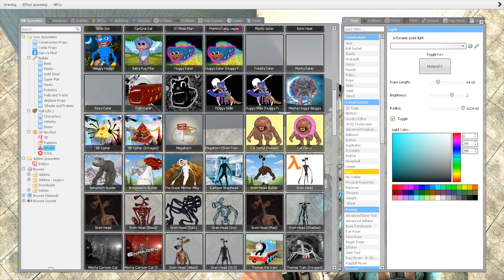BIG and SMAIL ALL monsters vs Choo choo charles in Garry's mod!